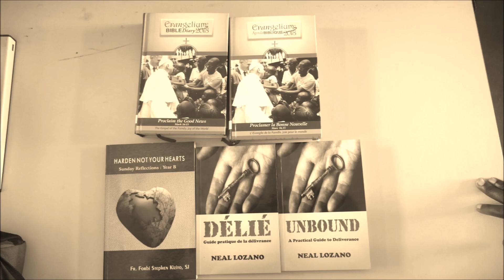1er Dimanche de l'Avent, B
Homélie du Mgr Sosthène Bayemi pour le premier dimanche de l'avent, B